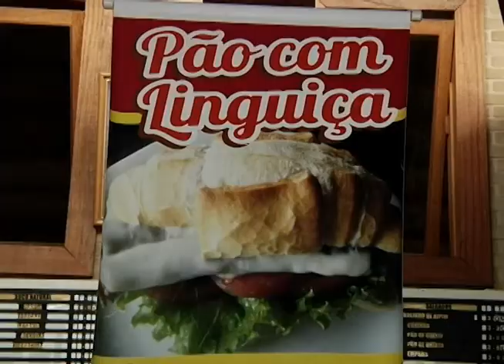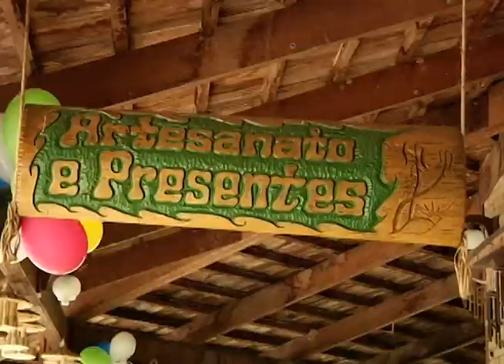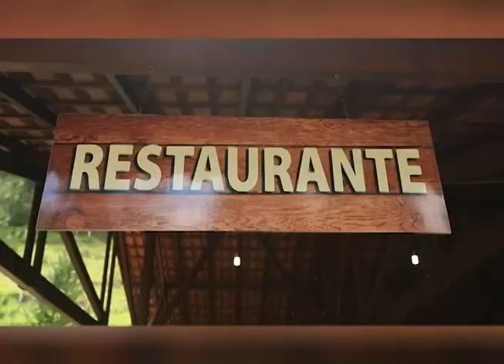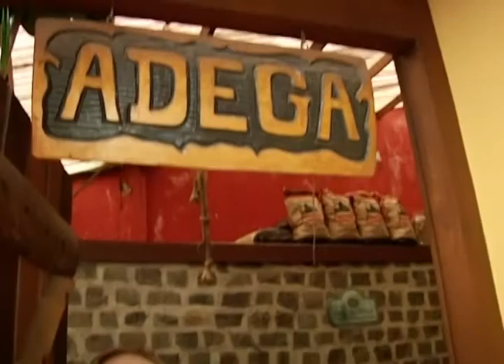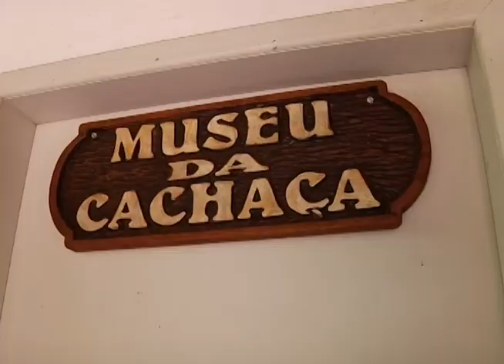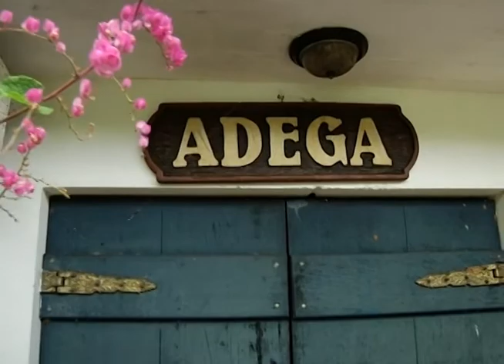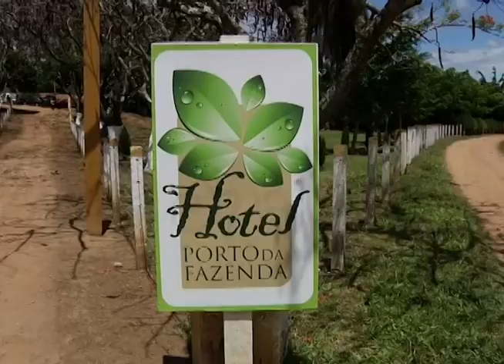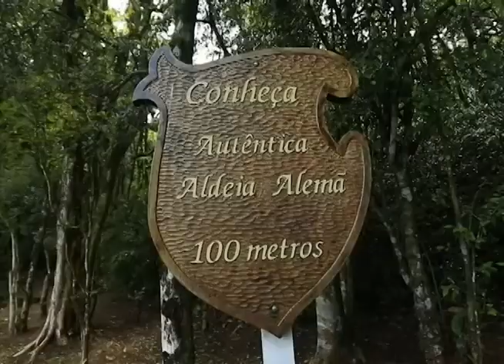Programa Tribuna na Estrada na íntegra do dia 19/10/2013